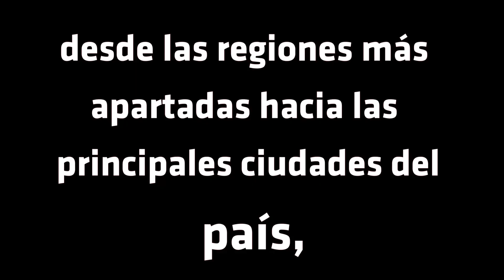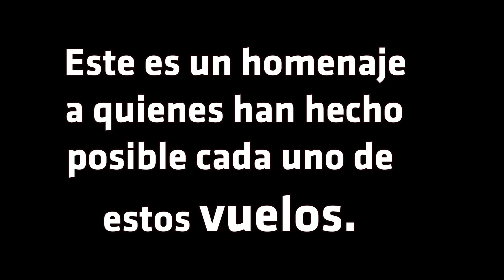Salvar vidas es una constante misión de su Fuerza Aérea Colombiana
Durante el 2020, su Fuerza Aérea Colombiana ha dispuesto tripulaciones y profesionales de la salud para realizar diferentes traslados aeromédicos, desde las regiones más apartadas hacia las principales ciudades del país, para que reciban atención médica especializada.